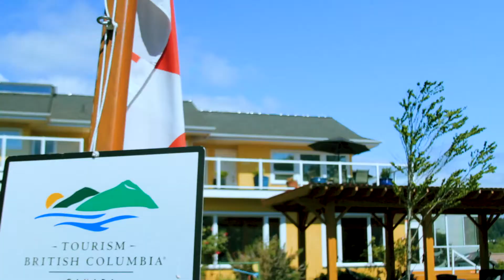Birds of a Feather B&B Experience. Victoria British Columbia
Birds of a Feather offers the hospitality of a small intimate B&B, and the privacy of a hotel with concierge service from locals who live here. Condo-like suites with private entrances were purpose-built for your quiet enjoyment.

Open the blackout blinds in your suite and the dock beckons you down to the water teaming with wildlife drinking and preening where the fresh water creek flows in to the ocean lagoon.

Mount Baker towers in the distant background to the east. Oceanside locals are already beachcombing the driftwood splattered beaches. We live in a Postcard. Come for a visit and we'll share a the local experience with you.